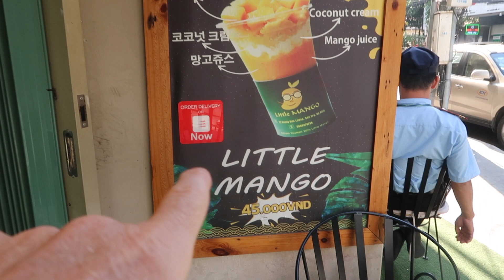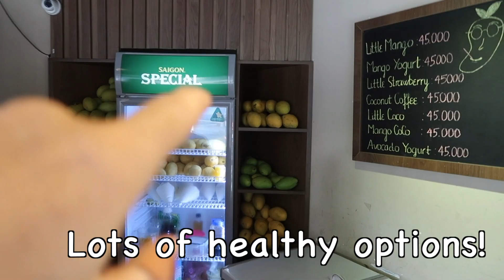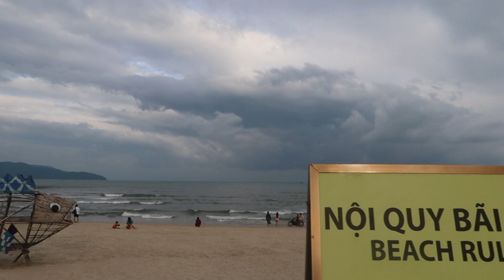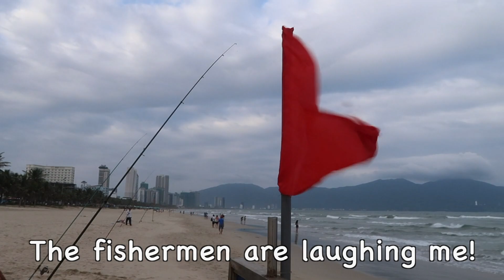We LOVE VIETNAM... DA NANG BEACH Walkabout🇻🇳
So following in the footsteps of Travel Vloggers,  Divert Living and Edward Sweeney we are staying in the beautiful city of Da Nang in Vietnam 2020. Our hotel is the  Central Hotel and Spa at Da Nang Vietnam. This is a great location to explore the beautiful city of Da Nang ,Vietnam. Today we will explore this amazing city but first its breakfast which is a mixture of european and vietnamese food. Then to polish off breakfast we visit the local smoothie shop next door and sample the best seller 'little mango'. The girls are super friendly and I thank them for their kind hospitality!

The we use 'Grab' Motorcycle taxi to check out Da Nang beach. This is a cheap option to travel around the city but not for the faint hearted! You can download the Grab App or approach them in the street. They seem a friendly bunch of guys and most speak english. Grab also use the cars if you do not like the bike!

This is a long beach which attracts tourists and locals alike. We meet some fishermen and of course some Chinese tourists who get everywhere these days! I never realised they had surf here coming in from the 'South China Sea'.

Da Nang city is one of the nicest cities I've visited in Vietnam during 2019 and 2020 and I will def be back! It was a refreshing change from Hanoi. Other well known travel vloggers such as the Holistic Trainer and Harald Baldr have also filmed here so please check out their great channels!

This is My Expat Life Living, Travelling and Retired in the Land Of smiles Thailand!
It was a nice change to visit Vietnam and i highly recommend a trip to this amazing country!

I have run this channel for nearly 3 years now filming all over Thailand!